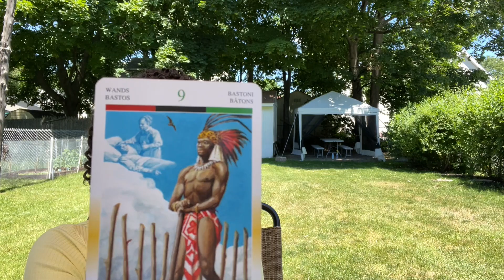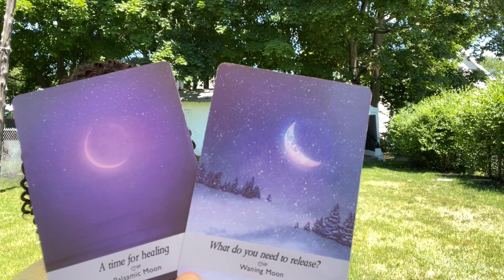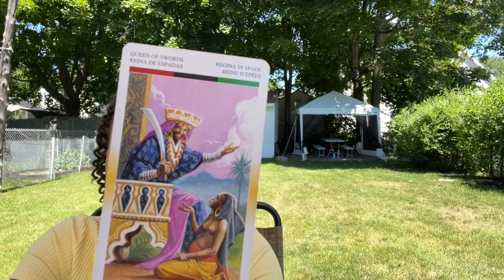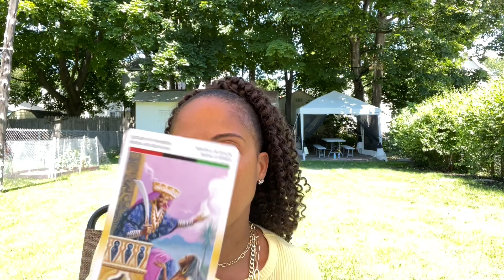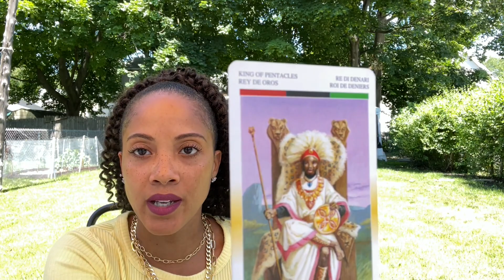Summer Tarot Check-In 🌞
On this episode, Oyabunmi shares a Summer tarot check-in for the collective.  Enjoy!

To learn more about Ori and Ose Ifa Online Trainings,